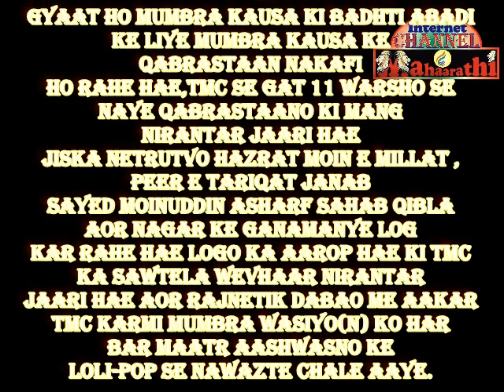Mahaarathi :TMC Wada tera Wada (Thane Mahanagar Palika)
Thane Mahanagar Palika:TMC wada Tera Wada
TMC dwara Naye qabrastaan ki mang puri na kiye jaane ke baad, 3rd October ko Lyakat Liyakat Dhole dwara Qabrastan me taala dalne ki chetawni pakar Mumbra Police ke Mahaarathi Sr PI Ravindra Tayde ne Kausa Qabrastan ka dawra kiya aor Liyakat Dhole aor Kausa gaon walo(n) se vichar vimarsh kar ke unhe raazi kiya ki woh log Kausa Qabrastaan ko tala nahi lagayenge...
Gyaat ho Mumbra kausa ki badhti abadi ke liye Mumbra Kausa ke Qabrastaan nakafi ho rahe hae,TMC se Gat 11 warsho se Naye qabrastaano ki mang nirantar jaari hae Jiska netrutvo Hazrat Moin E Millat , Peer E Tariqat Janab Sayed Moinuddin Asharf Sahab Qibla aor nagar ke ganamanye log kar rahe hae Logo ka aarop hae ki TMC ka sawtela wevhaar nirantar jaari hae aor rajnetik dabao me aakar TMC karmi Mumbra wasiyo(n) ko har bar maatr aashwasno ke Loli-pop se nawazte chale aaye.
Gyaat ho kayee bar Qabr khode jane par adh gali(Semi disposs) lashe nikalti hae jis se Mruttako(n) ke parijan Gorkan(Qabr Khodne wale) ko pratadit karte hae ki woh jaan bojh kar Qabr khod kar Lasho(n) ko apmanit karta hae jabki gorkan ki majboori ye hae ki Jagah ki kami ke karan Qabro ko samaye se pahle khodna padhta hae taki dusri lash dafn ki ja sake...Ye sab jaan kar bhi TMC Jaanboojh kar samasya ke ghatak wo visphotak banne ki pratiksha kar rahi hae aysa aarop sthaniye buddhijeeviyo(n) ne lagaya hae